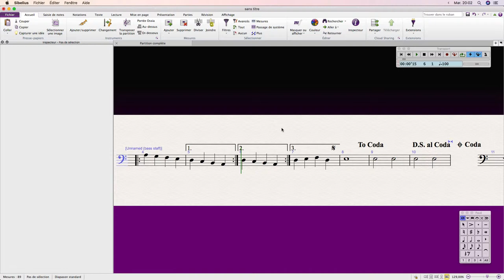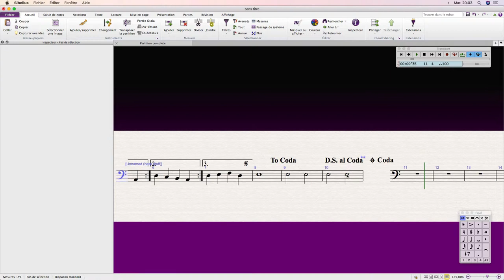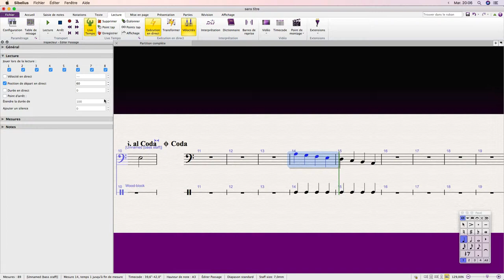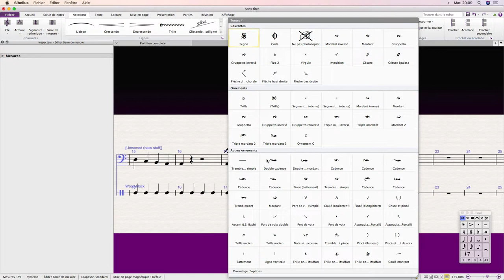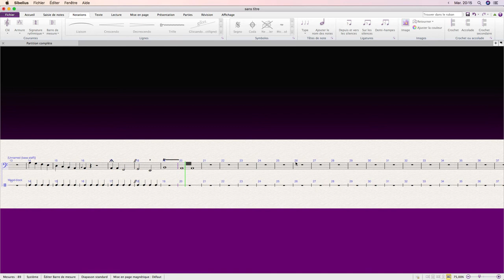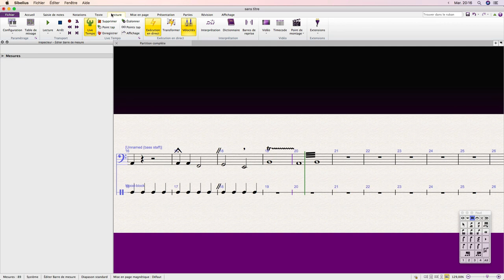Tutoriel Sibelius #15.4 : L'inspecteur (Lecture)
Si ce travail vous plait, vous pouvez me soutenir en allant sur ma page tipeee

Merci ! Étudions le panneau lecture de l’inspecteur